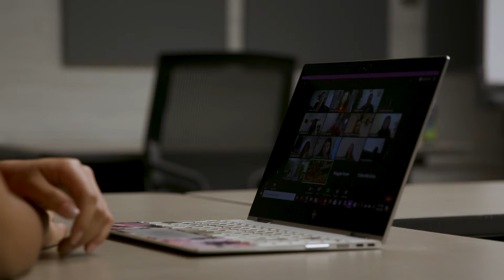Veterinary Science Major at the University of Arizona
Learn about the Veterinary Science degree at the University of Arizona from student, Kiarra Tarver. Kiarra is pursuing a college major in veterinary science. This is her story.

• Find out how to apply for more than $1 million in College of Agriculture and Life Sciences scholarships